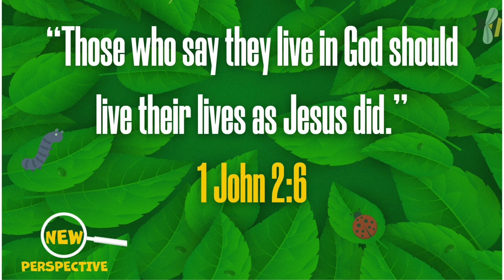October 1 2023 GSCC Kids English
I will give!